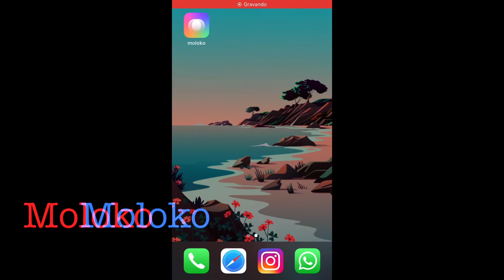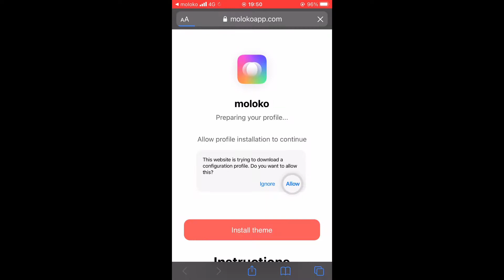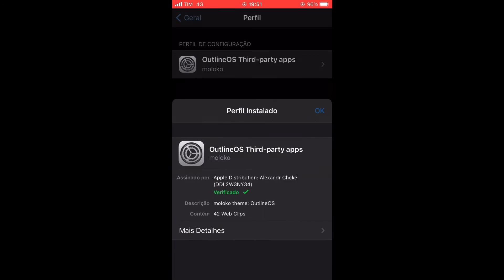COMO BAIXAR TEMAS PARA IPHONE (IOS)